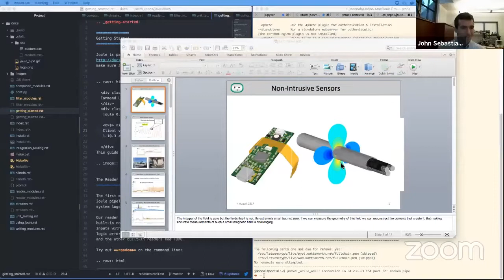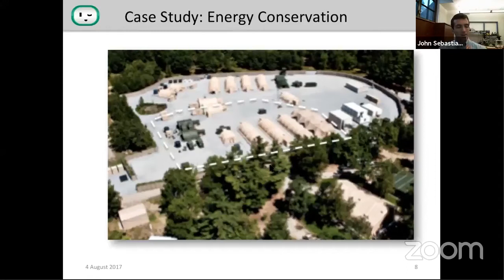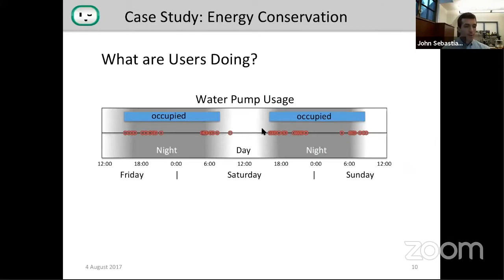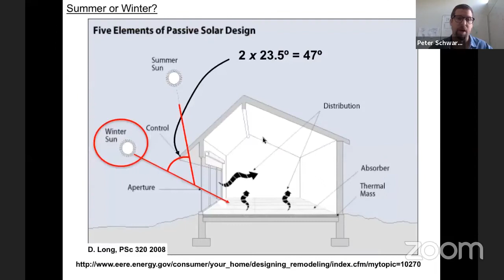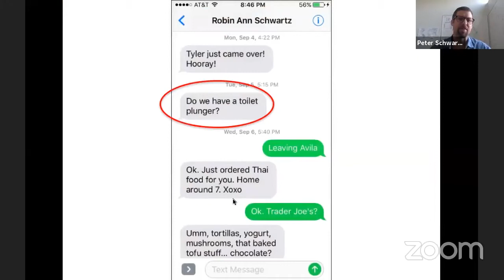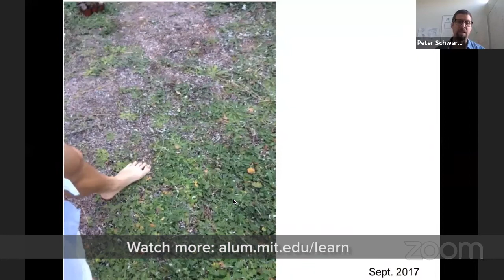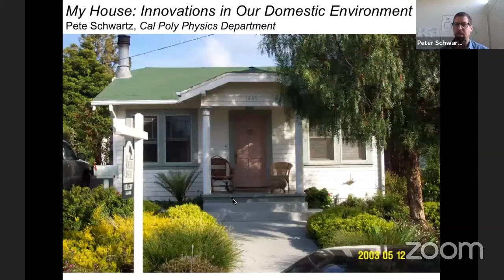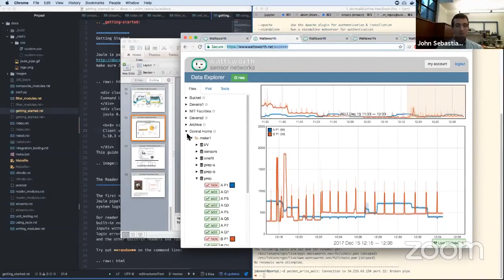Faculty Forum Online, Alumni Edition: Innovations Behind the Meter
Alumni in research/faculty roles at universities and colleges share their research on energy efficiency and innovations in the home and workplace.

Panelist lineup:

John Donnal SM '13, ENG '15, PhD '16
Assistant Professor, US Naval Academy

Peter Schwartz '86
Associate Professor, California Polytechnic University

Moderator: Susan Phillips, Energy and Environment Reporter, WHYY